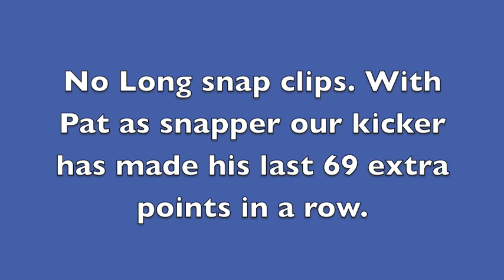Pat fenlon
Pat Fenlon Dr Phillips High School 2010